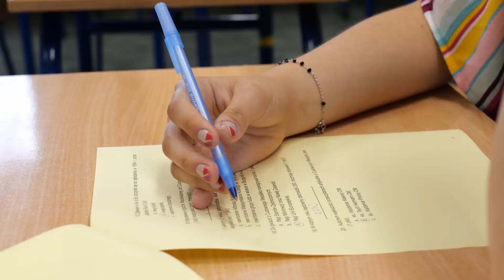Puchar Wizytatora 2022 - Dzień 3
Zapraszamy na gorącą relację z trzeciego dnia rozgrywek Turnieju o Puchar Księdza Wizytatora. Tym razem bój odbył się również na płaszczyźnie intelektualnej - odbyły się dwa konkursy wiedzy: biblijny i o Cudownym Medaliku. Na murawie zmagali się dziś młodsi piłkarze. Na hali rozegrano turniej koszykówki, a siatkówka plażowa dobrnęła do półfinałów! Emocją nie było końca - zobaczcie sami!

Organizatorzy - @MisjonarzeswWincentegoaPaulo

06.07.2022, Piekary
RadosnaTV